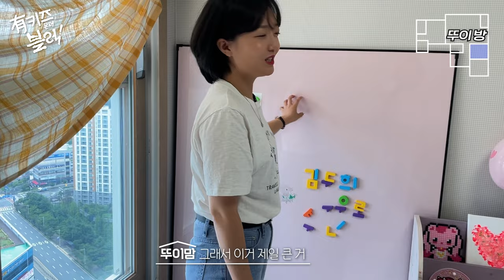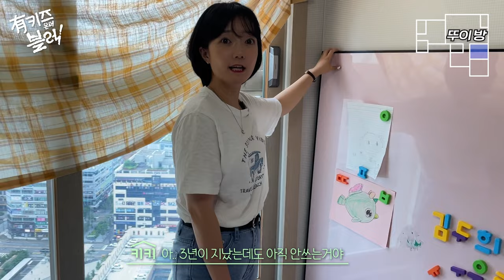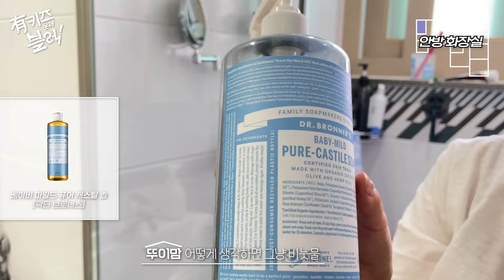3천에 월145! 물욕없는 6세 딸맘의 클린하우스✨ (김포, 32평, 고층뷰) | 유키즈온더블럭 Ep.3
후우.. 유키즈온더블럭 3회만에 진짜 깨애애애끗하고 비어있는 집에 와버렸네… 너무 반성하게 돼서 다른 집 가기 두려워집..😝 이번 회차의 포인트는 뒤로 갈수록 빛을 발하는 똑순이 뚜이맘의 피부템 추천입니다~

다들 캡쳐캡쳐 하시라요!!👍

00:17 살기 좋은 김포 구래동
01:02 오늘의 유키즈족
02:11 본격 홈투어 시작
02:26 창고
03:06 아이방 꿀템
03:55 200만원짜리 교구
06:32 거실활용1: 교육공간
09:32 거실활용2: 작업공간
11:11 안방
13:50부엌
15:57 안전한 피부템 추천

소개된 아이템 링크
[피부템]
-에스트라 아토베리어 로션(병원 처방 추천)

*이중 쿠팡 링크는 쿠팡 파트너스 활동의 일환으로 키키TV에 일정 수수료가 지급됩니다. 좋은 컨텐츠 제작에 보태어 여러분께 그 가치가 돌아가도록 하겠습니다👍